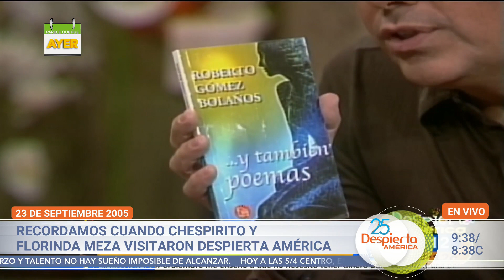Fernando Arau nos compartió anécdotas de la entrevista que le hizo a Chespirito | DA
En septiembre de 2005, 'Chespirito' nos visitó en Despierta América acompañado de su inseparable esposa Florinda Meza. ¿Cómo recuerda Fernando Arau esa charla con la pareja de famosos? Así habló de uno de esos grandes momentos que hemos vivido en los 25 años de Despierta América.